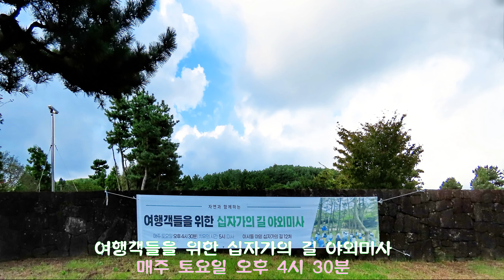여행객들을 위한 십자가의 길 야외미사 제주이시돌 20210911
여행객들을 위한 십자가의 길 야외미사
제주이시돌 야외 십자가의 길 제12처
20210911